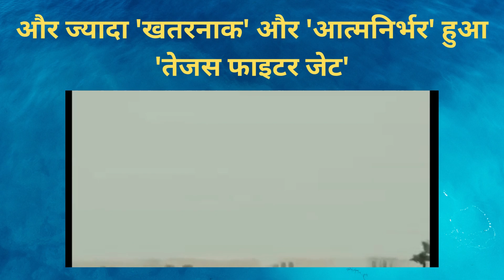तेजस का स्टेल्थ अल्गोरिदम देख कर चकराई दुनिया